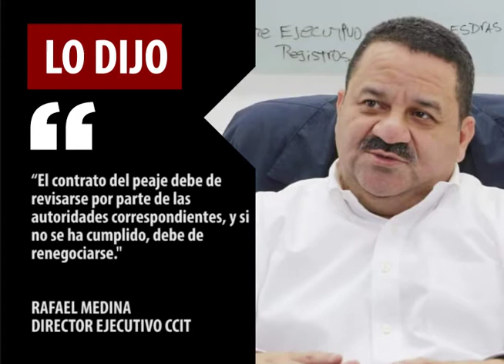Lo Dijo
En lo dijo Rafael Medina, Director Ejecutivo de la Cámara de Comercio e Industrias de Tegucigalpa manifestó lo siguiente: “El contrato del peaje debe de revisarse por parte de las autoridades correspondientes, y si no se ha cumplido, debe de renegociarse"